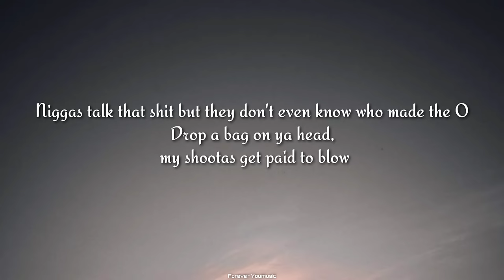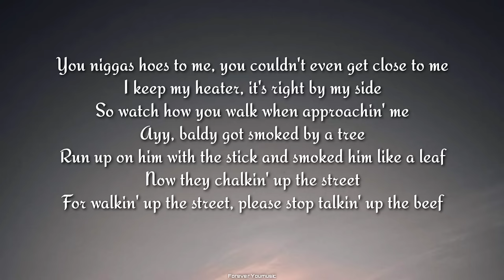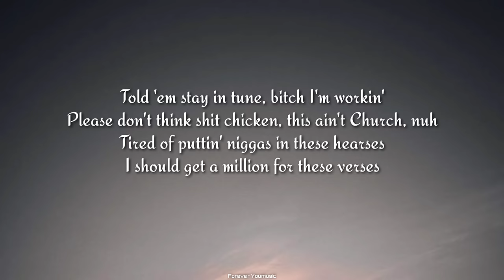FBG Duck - Exposing Me Remix (Lyrics)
FBG Duck - Exposing Me Remix
[Official music video]

Lyrics :-

Ayy, Ewell
I 'on't want no autotune, fuck all that shit
Steve Chill on the beat
Sliz Dreams
This how they want me to come
Back the fuck up, ayy, ayy
That's the way it go
I'ma hit this cunt, you hit that cut
Betta know which way to go
Got some information that you bitch niggas would hate to know
Niggas talk that shit but they don't even know who made the O
Drop a bag on ya head, my shootas get paid to blow
Fuck around and slide through the O, like I'm from the O
Let off 23 then 7 more, that's how I come for bro
T. Roy ain't get shot inside his head but he ain't make it though
They got so many dead niggas, bitch I don't know who to smoke
I 'on't know who to smoke, but I'll take Lil Boo to go
I can see him through the smoke
Ayy, ayy, caught his ass comin' out yo crib, shot him through the door
Tweakin' off the mids, I think Lil Steve comin' through the floor
He got caught in traffic, Waldo ain't get to finish his status
He on the internet laughin', cappin', then got caught without it
Fuck yo homie dead, you heard what I said
Fuck Sheroid, fuck Odee, fuck D-Thang, and fuck Tire Head
You niggas hoes to me, you couldn't even get close to me
I keep my heater, it's right by my side
So watch how you walk when approachin' me
Ayy, baldy got smoked by a tree
Run up on him with the stick and smoked him like a leaf
Now they chalkin' up the street
For walkin' up the street, please stop talkin' up the beef
J Money got it the worst of me, that's how it's supposed to be
There's a lot of niggas that I'm not even
Gon' mention but they where they supposed to be
Uh, niggas be thinkin' they killers, uh, you look like a ghost to me
Boy I been smokin' your homie, this shit chokin' me
Mentioning Scrapp ain't gon' get you shit but a brand new grave
We do it for Scrapp, we done fucked around and made 600 change blocks
I'm fresh of a hit, might switch up the clothes, but I got the same Glock
You know what it is, we comin' for more, might shoot up the same block
These niggas mentionin' Tooka, I'll fuck around, send you to meet him
I don't got my Glock, when I see an 'opp, on bro I'ma beat 'em
I'm smokin' Lil Steve can't breath, I'm thinkin' it's over
I wish I was right there when Lil Boo
Got slumped, I would've ran his shit over
(Hold on, hold on, hold on, who is Steve on?)
Pass him to me, we just add him to the family tree
Smacked his ass with the back of the heat
Stello got hit from the back of the seat
(Damn, the back of the seat?)
He tried to get up from the back of the seat
They left his head in the back of the seat
Murder? Who you murdered?
Talkin' about you flippin' shit, what? A burger?
Boy you nervous, you ain't never shot no one in person
You niggas bitches, where y'all purses?
Man you niggas went and dyed y'all hair on purpose
But was it worth it? How that's workin'?
Man I wouldn't be surprised if they start twerkin'
Told 'em stay in tune, bitch I'm workin'
Please don't think shit chicken, this ain't Church, nuh
Tired of puttin' niggas in these hearses
I should get a million for these verses
On foenem grave
You already know how this shit go
Got my blick on me, got my stick on me
Back the fuck up
All you bop ass hoes, all you goofy ass niggas
Memo, stop wearin' that fake ass shit out your daddy van
Bitch!